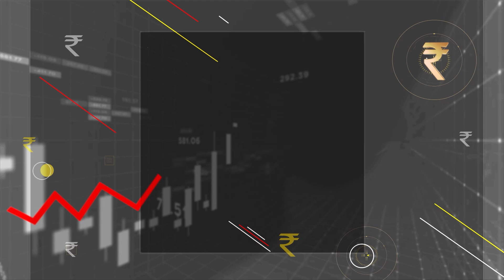ಶೇರು ಮಾರುಕಟ್ಟೆ ಅಂದ್ರೆ ಭಯ ಯಾಕೆ?| Things You Should Know Before Investing In The Stock Market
74 percent; financial literacy is just about 24 percent. It means out
instruments.